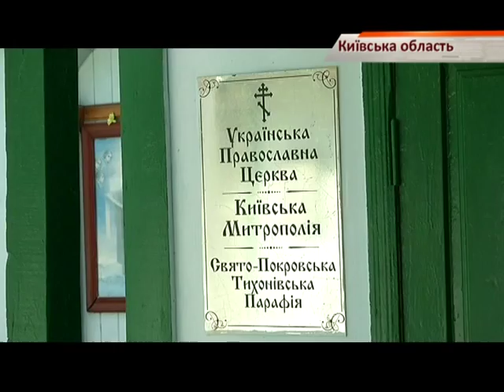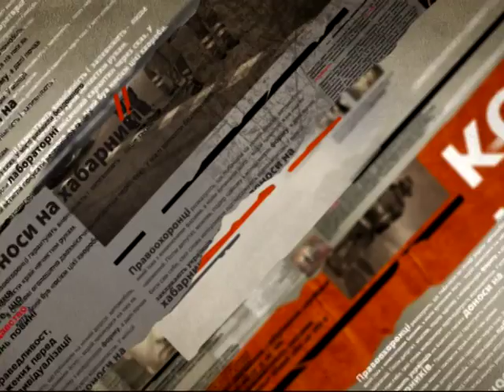В Киевской области активисты требуют изгнания священника сепаратиста - Чрезвычайные новости, 19.08